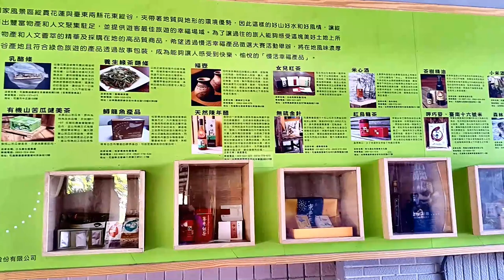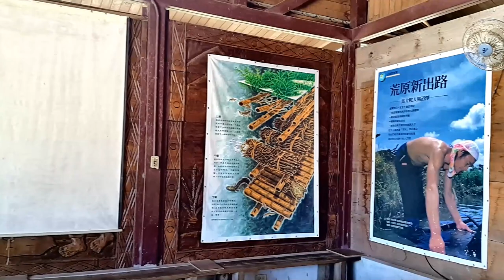花蓮馬太鞍濕地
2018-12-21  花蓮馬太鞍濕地